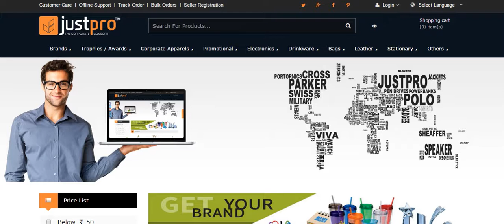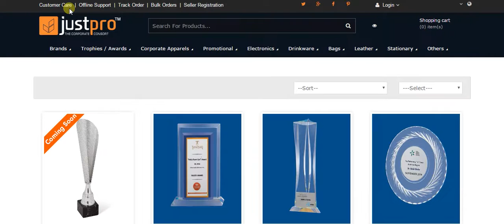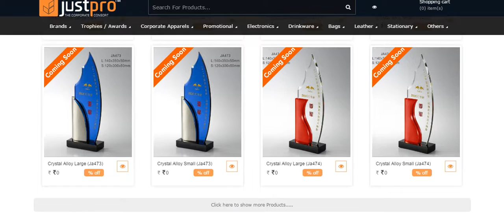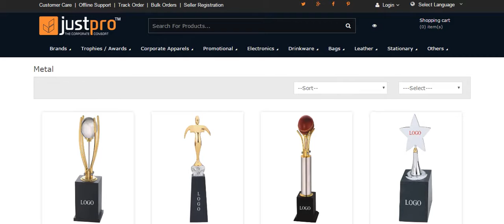Trophies suppliers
If required the customization can also be taken offline, with the professional assistance of justpro’s technical and designing team.